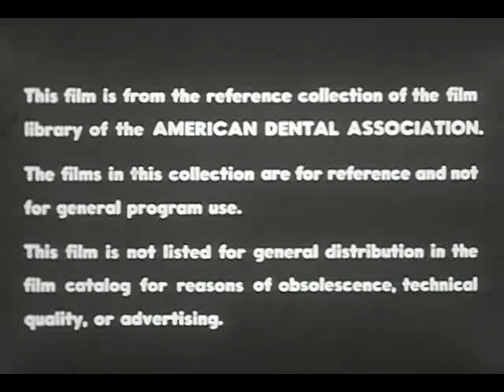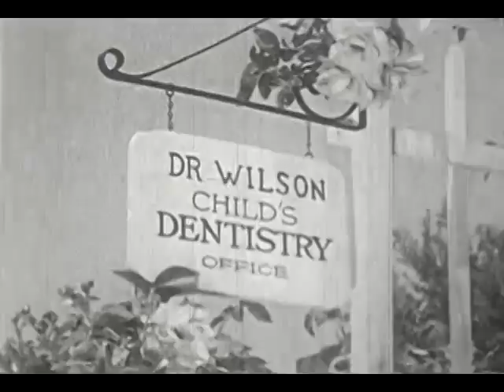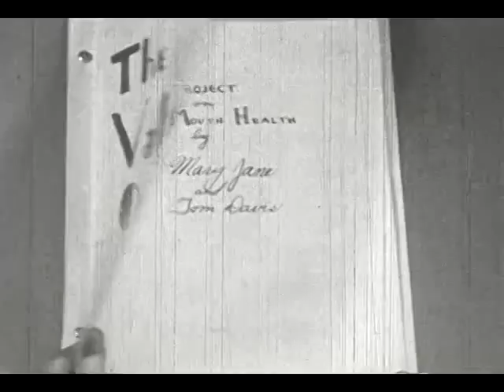The Value of a Smile (American Dental Association, 194?)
Good dental health is stressed in the story of two grade-school children who must prepare a report on oral hygiene. They go to visit a children's dentist. The dentist is busy cleaning a girl's teeth, then showing her her yearly mouth X-rays. The female dental assistant shows the two students a book about teeth containing pictures of second teeth forming behind the deciduous teeth. The assistant takes the children to see an orthodontist where they are shown drawings and casts of teeth from birth to teenage. The orthodontist also shows them before and after photographs and mouth casts of orthodontia patients. The benefits of orthodontia are emphasized. The children have lunch with the dentist and the assistant. Good nutrition is stressed as vegetables, salad, fruit, milk, bread, and eggs are served. After lunch, they are given a demonstration by the assistant of proper toothbrushing.

Produced by J.W. Fitts, Minnie S. Proctor, and the Hollywood Motion Picture Institute.